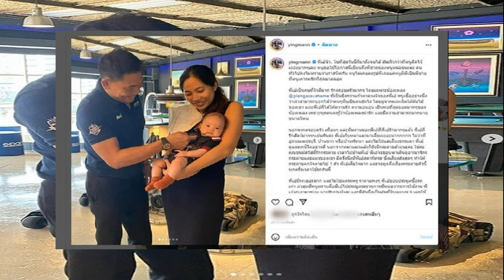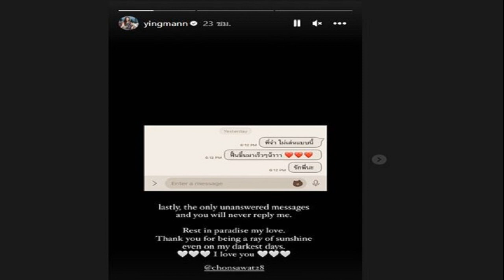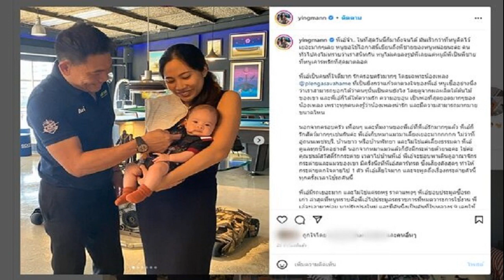หญิงแม้น อาลัย เอ๋ ชนม์สวัสดิ์ เล่าความในใจ เผยแชทที่อีกฝ่ายไม่ได้อ่าน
หญิงแม้น เผยความในใจถึงพี่ชายสุดที่รัก เอ๋ ชนม์สวัสดิ์ เศร้า ทริปที่แพลนกันไว้ 3 ปี ยังไม่ได้ไป ระบุ จะคิดถึงพี่เสมอ เปิดแชทที่อีกฝ่ายไม่ได้เปิดอ่านข้อความ
วันที่ 1 เม.ย.2566 ผู้สื่อข่าวรายงาว่า หญิงแม้น หม่อมราชวงศ์แม้นนฤมาส ยุคล โพสต์ข้อความผ่านอินสตาแกรมส่วนตัว yingmann เผยเรื่องราวและอาลัยแด่การเสียชีวิตของ เอ๋ ชนม์สวัสดิ์ หรือ นายชนม์สวัสดิ์ อัศวเหม ระบุว่า “พี่เอ๋จ๋า.. ในที่สุดวันนี้ก็มาถึงจนได้ มันเร็วกว่าที่หนูคิดไว้เยอะมากๆเลย หนูขอใช้โอกาสนี้เขียนถึงพี่ชายของหนูหน่อยนะคะ คนทั่วไปคงไม่ทราบว่าเราสนิทกัน หนูไม่เคยลงรูปพี่เลยแต่หนูมีพี่เป็นพี่ชายที่หนูเคารพรักที่สุดมาตลอด

หญิงแม้น เผยความในใจถึงพี่ชายสุดที่รัก เอ๋ ชนม์สวัสดิ์ เศร้า ทริปที่แพลนกันไว้ 3 ปี

พี่เอ๋เป็นคนที่ใจดีมาก รักครอบครัวมากๆ โดยเฉพาะน้องเพลง @plengasavahame ที่เป็นยิ่งกว่าแก้วตาดวงใจของพี่เอ๋ หนูเชื่ออย่างนึงว่าเราสามารถบอกได้ว่าคนๆนั้นเป็นคนยังไง โดยดูจากผลผลิตใต้ต้นไม้ของเขา และพี่เอ๋ก็ได้ให้ความรัก ความอบอุ่น เป็นพ่อที่สุดยอดมากๆของน้องเพลง เพราะทุกคนคงรู้ว่าน้องเพลงน่ารัก และมีความสามารถมากมายขนาดไหน
นอกจากครอบครัว เพื่อนๆ และทีมงานของพี่เอ๋ที่พี่เอ๋รักมากๆแล้ว พี่เอ๋ก็รักสัตว์มากๆๆเช่นกันค่ะ พี่เอ๋เก็บหมาแมวมาเลี้ยงเยอะมากกกกก ไม่ว่าที่อู่ถนนเพชรบุรี, บ้านขาว หรือบ้านพัทยา และไม่ใช่แค่เลี้ยงธรรมดา พี่เอ๋ดูแลทุกชีวิตอย่างดี นอกจากหมาแมวแล้วก็ยังมีกระต่ายด้วยนะคะ ใช่ค่ะคุณชนม์สวัสดิ์รักกระต่าย เวลาไปบ้านพี่เอ๋ พี่เอ๋จะชอบพาเดินดูอาณาจักรกระต่ายและแมวของเขา มีครั้งนึงที่พี่เอ๋สตาร์ทรถ ซึ่งเสียงดังสุดๆ ทำให้กระต่ายตกใจตายไป 1 ตัว พี่เอ๋เสียใจมาก และจะพูดถึงเรื่องกระต่ายตัวนี้ทุกครั้งเวลาใช้รถคันนี้

พี่เอ๋มีรถเยอะมาก และไม่ใช่แค่รถหรู ราคาแพงๆ พี่เอ๋ชอบประมูลซื้อรถเก่า ล่าสุดที่หนูทราบคือพี่เอ๋ไปประมูลรถราชการที่หมดวาระการใช้งาน พี่เอ๋จะเอามาซ่อม มาปรับปรุงใหม่ และมีคันนึงเป็นคันที่ในหลวงร.9 เคยใช้ทรงงานต่างจังหวัด พี่เอ๋รักรถคันนี้มาก เก็บรักษาอย่างดีและเล่าให้ฟังด้วยความภูมิใจ

พี่เอ๋เป็นพี่ชายที่ใจดีและน่ารักมากๆสำหรับหนู ไม่ว่าหนูอยากจะไปไหน กินอะไร พี่ชายคนนี้ไม่เคยขัดใจ ไม่ว่าจะยุ่งแค่ไหนพี่เอ๋ก็จะคอยหาเวลาว่างให้น้องๆ แค่ได้นั่งคุยกินข้าวกัน พวกเราก็มีความสุขทุกครั้งที่ได้เจอพี่เอ๋ เพราะพี่เอ๋เป็นคนตลก และคอยใส่ใจรายละเอียดเสมอว่าใครชอบ ไม่ชอบอะไร

ทุกครั้งที่มีปัญหาตั้งแต่เรื่องเท่าไม้จิ้มฟันยันเรือรบ พี่เอ๋จะเป็นคนแรกๆที่หนูนึกถึง เพราะพี่เอ๋จะมีคำปรึกษาที่ดีและคอยจะช่วยหนูแก้ปัญหาอยู่เสมอ ความรักความเอ็นดูที่พี่มีส่งต่อมาถึงสกาย พี่เอ๋ดีใจที่หลานชอบรถเหมือนลุงเอ๋ และรอวันที่จะได้พาสกายไปขับรถเล่นด้วยกันที่สนามแข่ง